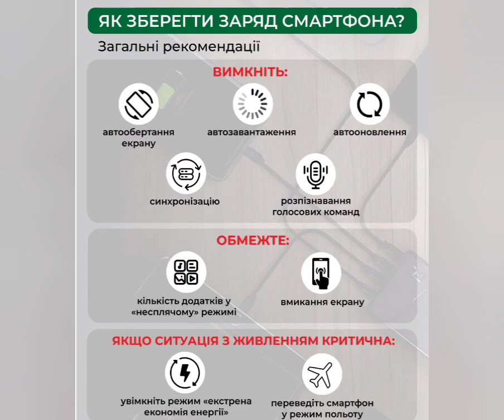як зберегти заряд смартфона